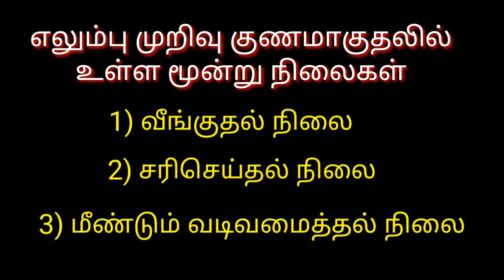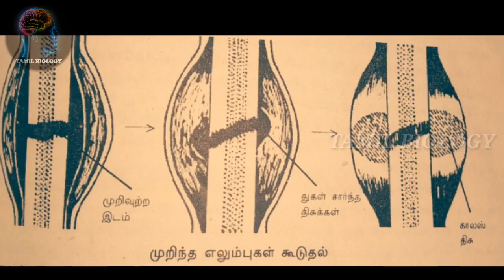எலும்பு முறிவு குணமாகுதல் நிலைகள் | Healing of fracture | TAMIL BIOLOGY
In this video we explained about the "Healing or Repair of fracture and stages in the cure of fracture".

If you have any queries please ask in comment.

About Channel :

In this channel we are going to post a video related to Biology Contents as Botany and zoology like the human body organs, diseases, atmosphere, animals structure, uses of plants in the earth, Specialities of plants,  Solution and various treatment for Human Diseases etc., The contents are briefly described  by the way of animation and  voices. All of our contents are going to be explained in the language of TAMIL.

I hope this channel is useful for everyone by knowing the truth of Inside and outside of the living being on the earth.

Thank you  for reading the description of my channel.

Give our support.!

Once again Thank you for you.